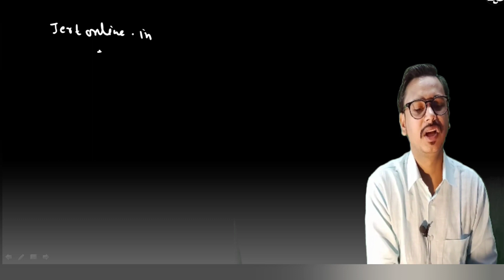Iert Entrance Exam 2022 Counselling letter and Process By Vinay Mishra Sir.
4-Follow Vinay Mishra Sir on Instagram